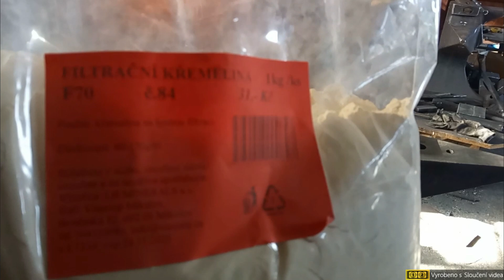Medieval berded ax -Středověká tesařská bradatice